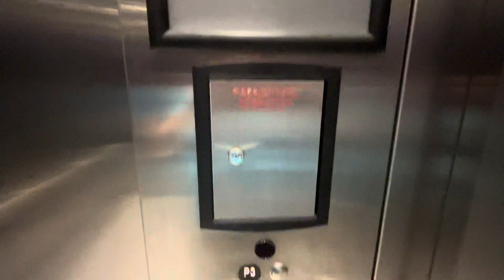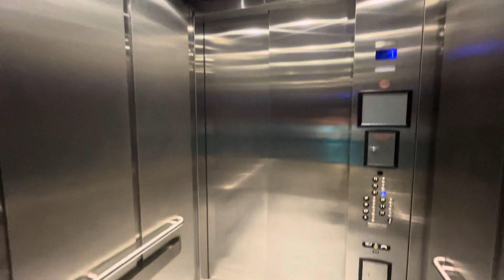ThyssenKrupp Traction Elevators @ Publix in Fort Lauderdale, FL